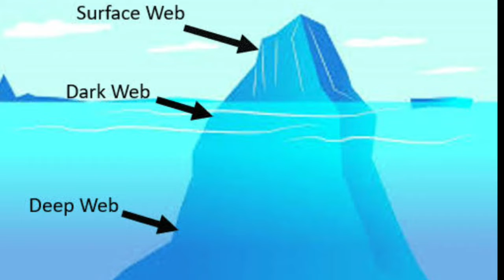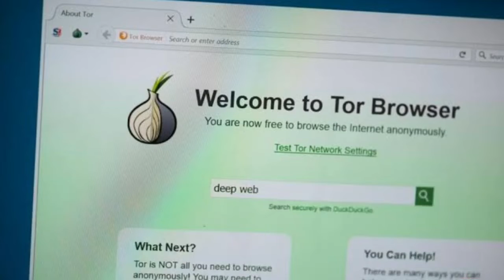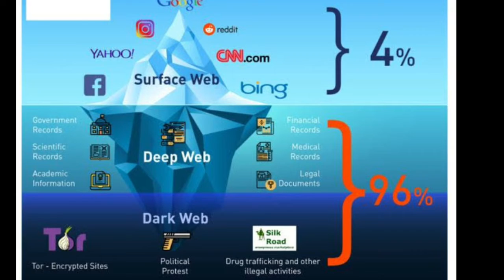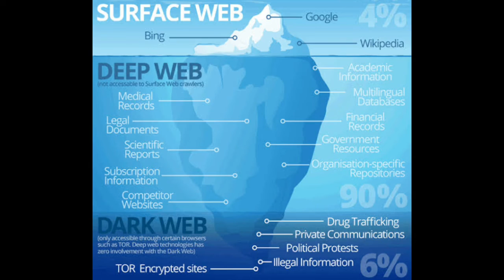Dark web,a mystery of dark world 21 JAN 2022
About us:Hard Hitting Vlogs channel brings you prudent,the latest and reliable analysis on day to day news and events happening around the globe. Our Vlogs are based on facts and figures.We look at the different parts or details of event carefully in order to explain and understand it.
About video:This video gives you analysis of dark web.